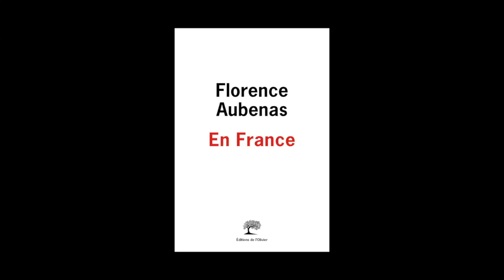Florence Aubenas - En France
Florence Aubenas vous présente son ouvrage "En France" aux éditions de l'Olivier.
Notes de Musique : Various Artists at Dharmasound/Absolute Balance/05 Going to the City of Emeralds. Free Music Archive.